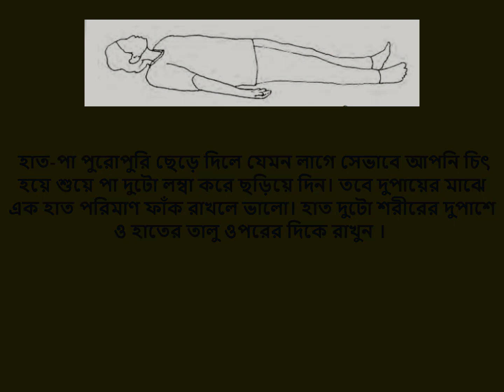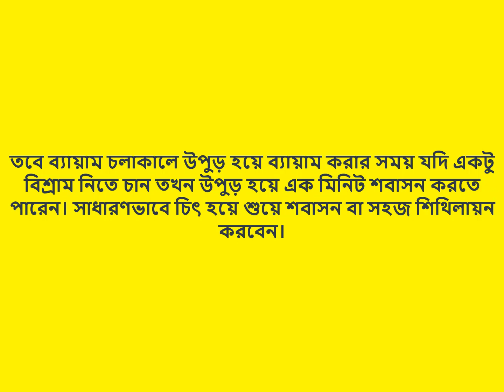সহজ শিথিলায়ন বা শবাসন ব্যায়াম | মনের সুস্থতায় মেডিটেশন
সহজ শিথিলায়ন বা শবাসন ব্যায়ামের পূর্বে এবং ব্যায়ামের পরে পাঁচ থেকে ১০ মিনিট করতে পারেন। শব অর্থ লাশ।

 অর্থাৎমৃতবা লাশের মতো পড়ে থেকে শ্বাসপ্রশ্বাস স্বাভাবিক রেখে শরীর পুরোপুরি শিথিল বা নরম করে দেয়া অর্থাৎ

 হাত-পা পুরোপুরি ছেড়ে দিলে যেমন লাগে সেভাবে আপনি চিৎ হয়ে শুয়ে পা দুটো লম্বা করে ছড়িয়ে দিন। তবে দুপায়ের মাঝে এক হাত পরিমাণ ফাঁক রাখলে ভালো। হাত দুটো শরীরের দুপাশে ও হাতের তালু ওপরের দিকে রাখুন ।

  এরপর চোখ বন্ধ করে গভীরভাবে তিন/চার বার লম্বা দম নিয়ে ধীরে ধীরে দম ছাড়ুন। তারপর স্বাভাবিকভাবে দম নিতে নিতে ভাবুন, আপনার শরীর পুরোপুরি শিথিল অর্থাৎ নিস্তেজ হয়ে আসছে, বেশ আরাম লাগছে ।

এবার কল্পনা করুন, আপনি একটি সুন্দর মনোরম ফুলের
বাগানে সবুজ নরম ঘাসের ওপর শুয়ে আছেন। গ্রীষ্মকাল হলে ভাবুন, দখিনা বাতাস আপনার শরীরকে জুড়িয়ে দিচ্ছে আর শীতকাল হলে ভাবুন, ঈষদুষ্ণ বাতাস প্রবাহিত হচ্ছে।

 বেশ আরাম আরাম লাগছে। মন থেকে সকল দুশ্চিন্তা দূর করে দিন।

কল্পনার রাজ্যে কিছুক্ষণ বিচরণ করুন। শবাসন করাকালে বিশ্বাসের সাথে ভাবুন, আপনার শরীর সম্পূর্ণ সুস্থ। আপনার খুব আরাম লাগছে। এভাবে ভাবতে ভাবতে ঘুম এসে গেলেও ক্ষতি নেই ।
সহজ শিথিলায়ন বা শবাসন উপুড় হয়ে শুয়েও করতে পারেন ।

তবে ব্যায়াম চলাকালে উপুড় হয়ে ব্যায়াম করার সময় যদি একটু বিশ্রাম নিতে চান তখন উপুড় হয়ে এক মিনিট শবাসন করতে পারেন। সাধারণভাবে চিৎ হয়ে শুয়ে শবাসন বা সহজ শিথিলায়ন করবেন।